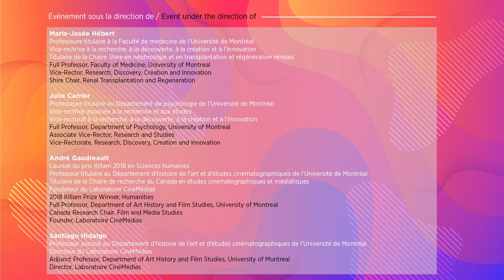Poster session - Ming Ruo Zhang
DESCRIPTION

Ming Ruo Zhang, a master's student in psychology, talks about her research project where she is trying to train the rhythmic ability in people suffering from rhythmic amusement -i.e. people unable to detect rhythm.

PARTICIPANTS

Ming Ruo Zhang